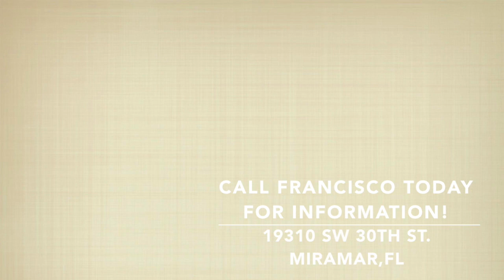Sunset Lakes-19310 SW 30th St. Miramar, FL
Please Contact Francisco Capella for More Information on this and many more Properties!
Francisco Capella, MBA.